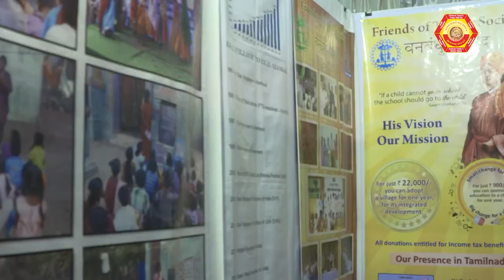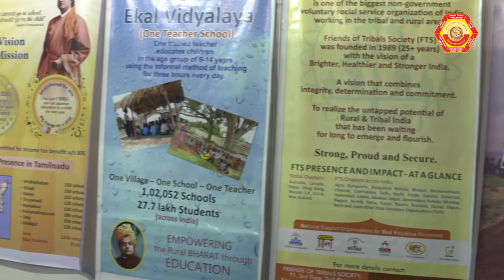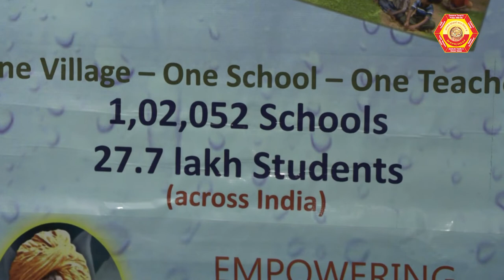A4 - FRIENDS OF TRIBALS SOCIETY